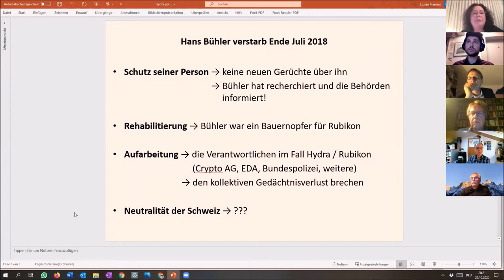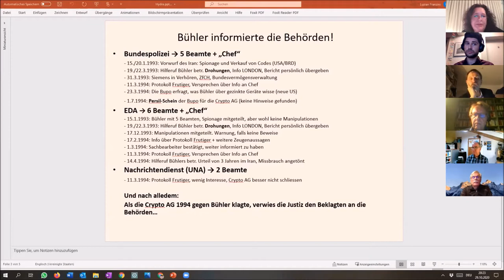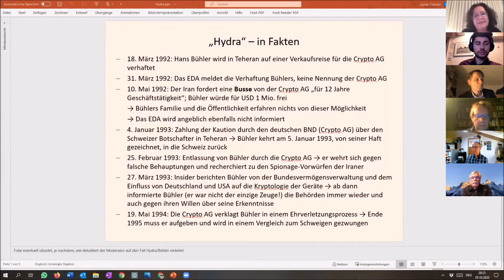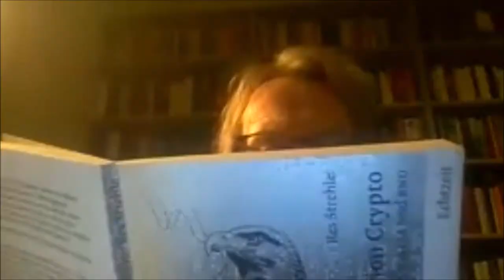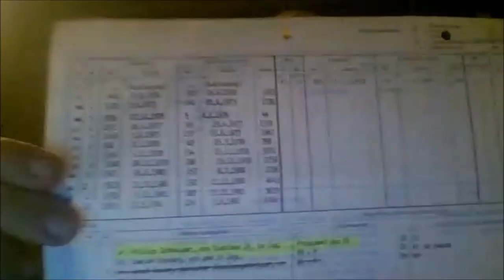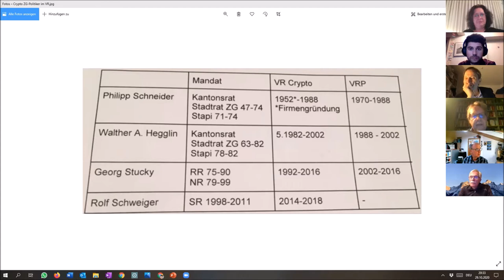Online-Podium: Operation Crypto. Die Schweiz im Dienste von CIA und BND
Zoom-Diskussion mit Res Strehle, Chris Blumer, Jo Lang

Am Donnerstag, den 29. Oktober 2020, organisierten die Alternative-die Grünen Zug und die Junge Alternative einen Diskussionsabend zur Crypto.

Es gab Referate von

-Chris Blumer, die Tochter des 1992 im Iran inhaftierten Crypto-Verkaufsingenieurs Hans Bühler;
-Res Strehle, Journalist und Auto des 2020 publizierten Buches „Operation Crypto. Die Schweiz im Dienste von CIA und BND“;
-Josef Lang, alt Nationalrat, Historiker und jahrzehntelanger Crypto-Kritiker.

Danach Diskussion unter den drei ReferentInnen sowie mit dem Publikum.

Die Zuger Alternativen hatten bereits am 7. Oktober 1994 kurz nach der Publikation von Res Strehles erstem Crypto-Buch „Verschlüsselt“ im Casino eine Veranstaltung durchgeführt – mit Hans Bühler, Res Strehle und Josef Lang. Im Buch und an der Veranstaltung wurden die Manipulationen an Crypto-Geräten thematisiert, aber sie konnten damals nicht bewiesen werden. In seinem jüngsten Buch schreibt Res Strehle, der damalige Vizedirektor Armin Huber habe dies „vehement und entrüstet“ abgestritten. (S. 54)

Am 29. Oktober ging Chris Blumer auf die Frage ein, wie ihr Vater auf die Cryptoleaks reagiert hätte. Res Strehle erklärte, was die Enthüllung, dass die Crypto dem CIA und dem BND gehörte, für die Schweiz, aber auch für ihn persönlich bedeuten. Josef Lang ging auf die Verbundenheit zwischen Zuger Politik und Crypto sowie auf die Folgen für die Neutralität ein.

Alternative-die Grünen Zug, Junge Alternative Zug